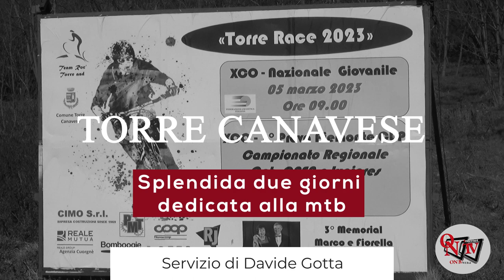TORRE CANAVESE - Splendida due giorni dedicata alla mtb